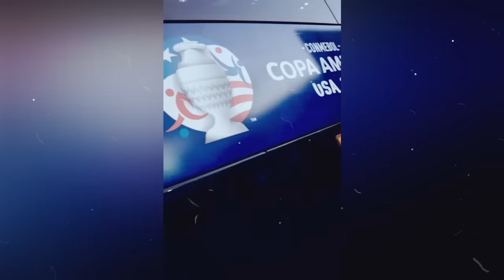¿NO CONFIA EN LOS JÓVENES? ESTO DIJO FOSSATI, CORZO DIO MENSAJE A GARECA, LEYENDA RESPALDA A QUISPE